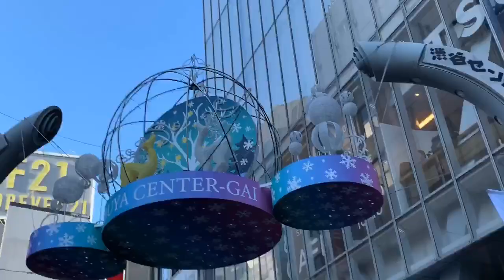渋谷センター街 あの先へ行ってみた Shibuya Center Street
渋谷センター街を歩いてきました
渋谷センター街の先はどうなっているのか？

しもだちゃんねるをよろしくお願いします